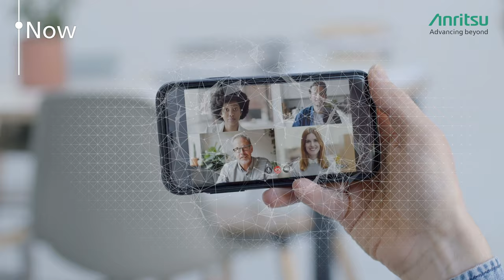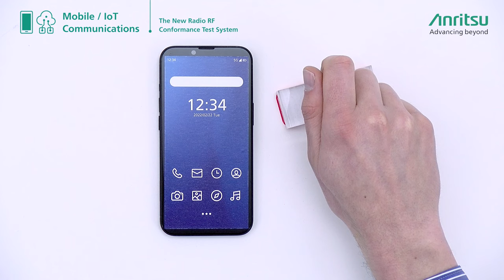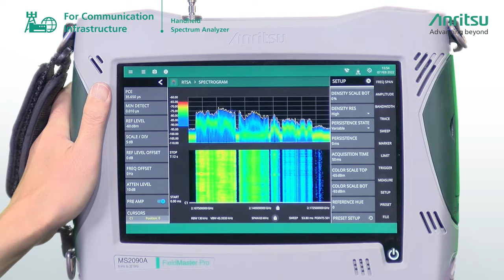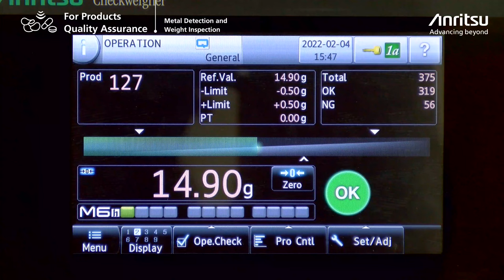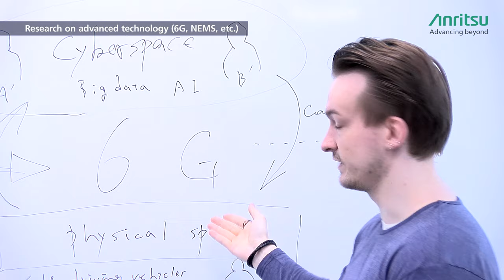Anritsu Company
The world is evolving at an ever-increasing rate. To keep up, you need a partner that has the proven experience to adapt; to look ahead, and be prepared for the unexpected. That partner is Anritsu. Established in 1895, Anritsu brings over 120 years of experience.